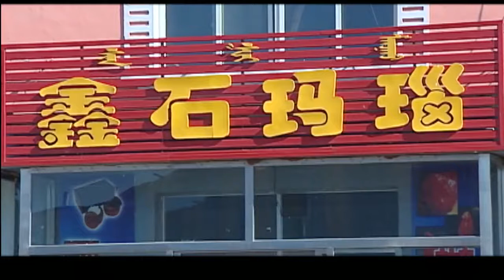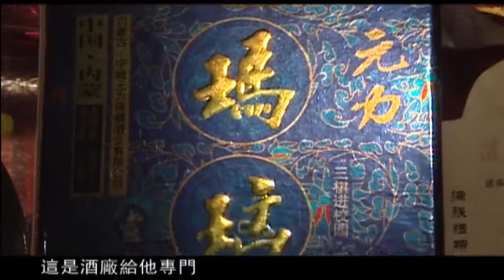【东方最神秘的绝技】 《中华绝技》玛瑙雕【优酷纪实频道】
剧情简介：
人类可以创造文明亦可毁灭文明，“非物质文化遗产”亦然。本片对中华民族历史文化的生存状态进行全方位扫描，为后人立档存照。从全国挑选百位真正掌握“中华绝技”的大师，他们几乎涵盖了中国非遗的所有领域。这是一项抢救工程！中国“非物质文化遗产”传承人大多年事已高，很多“中华绝技”随着他们的逝去而接近失传。用镜头记录中国文化，走近“中华绝技”，感受人和文化的命运。